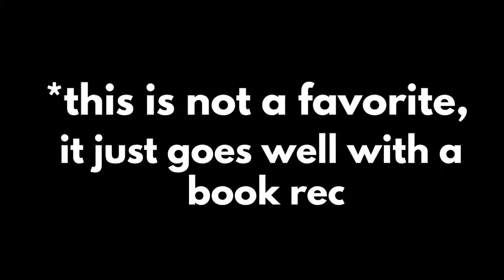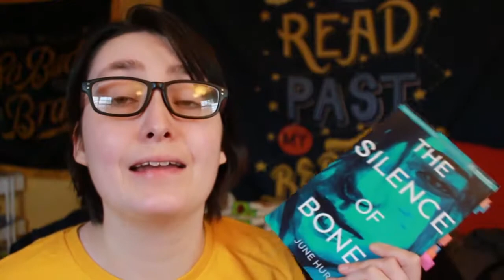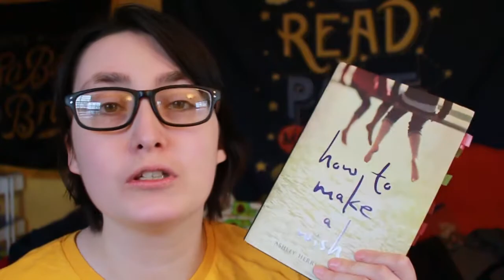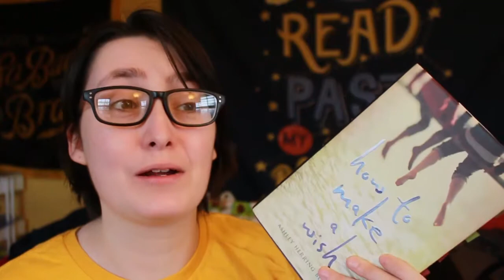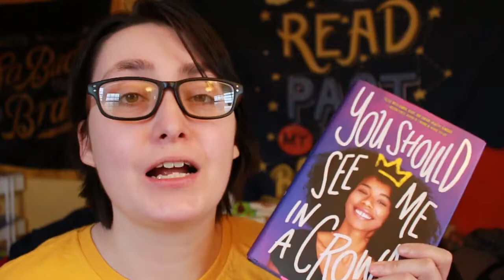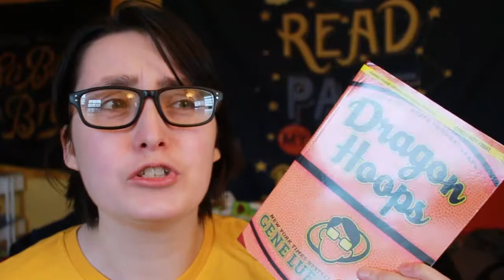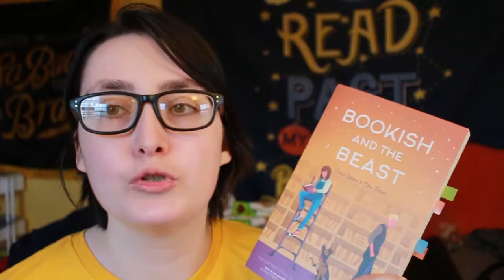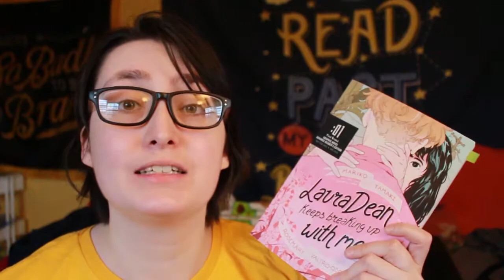MATCHING BOOKS WITH TIK TOKS [PART ONE]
[CC] Matching books with My Favorite Tik Toks. This video includes book recommendations for YA books, books with bisexual protagonists, and books about celebrities, internet culture, and going viral!

(CW: Harry Potter mention)

Books Mentioned  ---

When You Were Everything by Ashley Woodfolk
CW: divorce, loss of a loved one, grief, death, bullying

How to Make a Wish by Ashley Herring Blake
CW: Emotionally abusive mother, private messages published online without consent, contains sex scenes

CW:  Death of parent to sickle cell disease, outing, homophobia, hate crime, panic attacks, anxiety, sibling with chronic illness

Dragon Hoops by Gene Luen Yang
TW: racism (challenged), mentions sexual assault (specifically in religious organizations), religious prejudice (challenged), sexism (challenged)

Laura Dean Keeps Breaking Up With Me by Mariko Tamaki and Rosemary Valero-O'Connell
TW: Abortion and toxic relationship

Hi! My name is Alex, I'm a trans guy & my pronouns are he/him/his. In this video, I am matching Tik Toks with YA Contemporary books! Watch my favorite Tik Tok's with me while I recommend my favorite books to them!